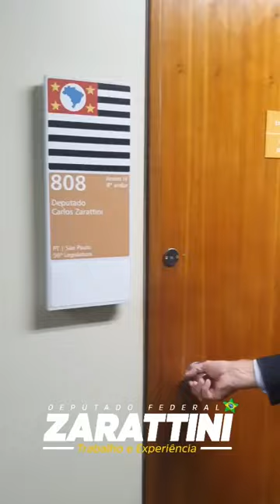A esperança tomou posse